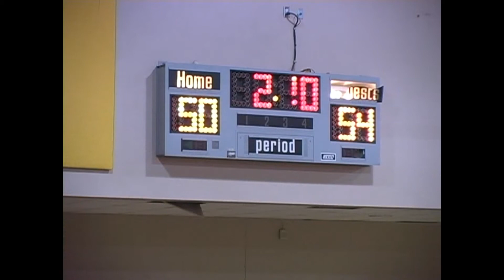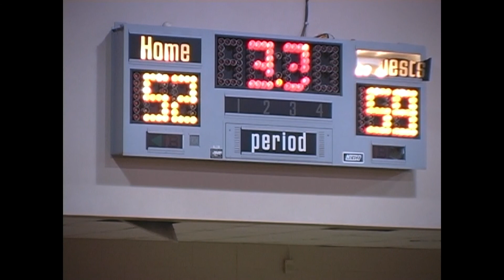2009 North Kingstown at Central Boys Basketball 1/27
North Kingstown (59) at Central (52) January 27, 2009